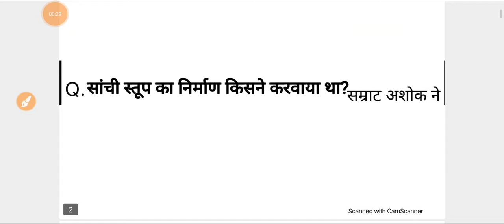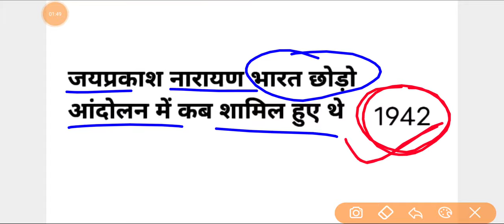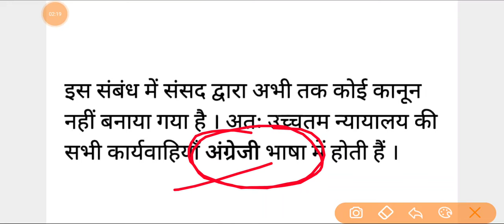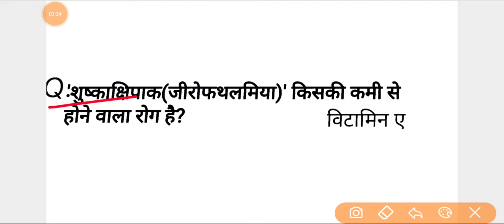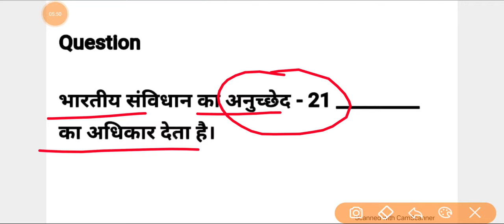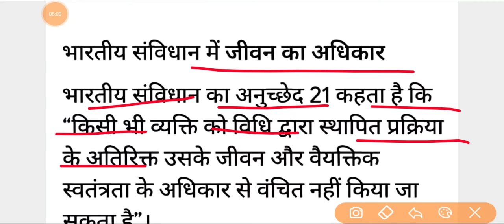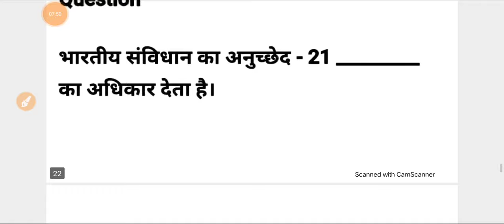IB Security Assistant MTS Exam Analysis 2023| ib security assistant 24 march 2023 1st shift question